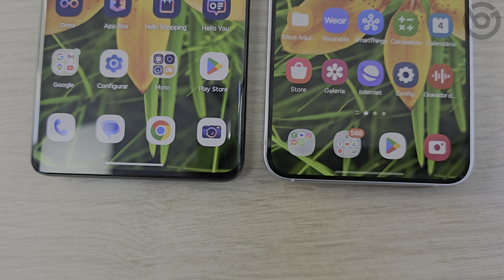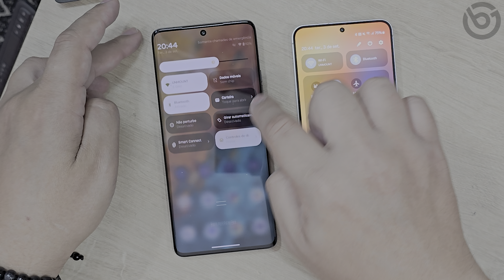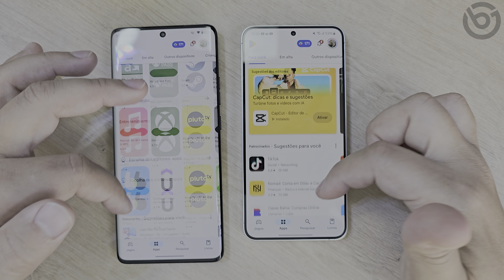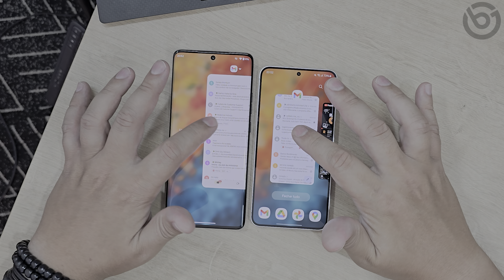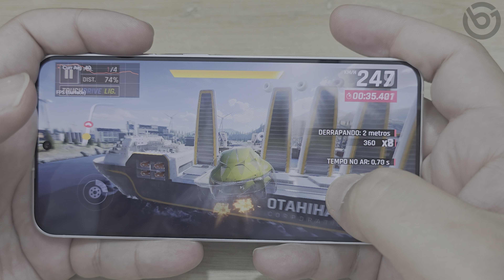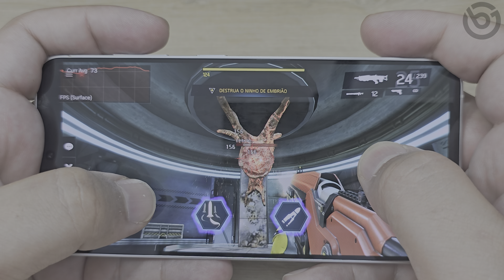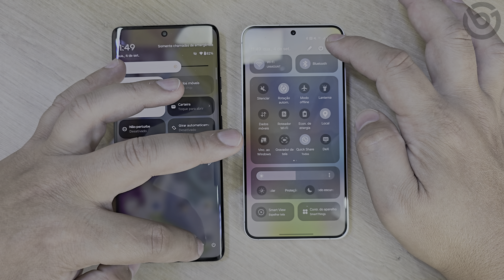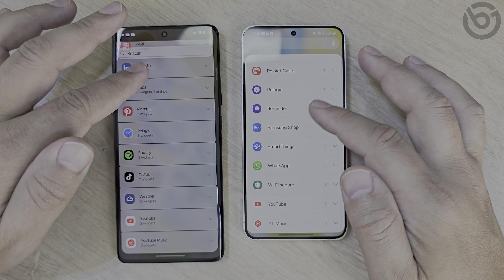Edge 50 Pro VS Galaxy S24 | Qual O MELHOR? Comparativo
Galaxy S24 ou Edge 50 Pro? Qual a melhor escolha? Confira nesse comparativo completo onde vamos conferir as semelhanças e diferenças entre os dois!
⭐⭐⭐Compre os aparelhos mostrados nesse vídeo!⭐⭐⭐